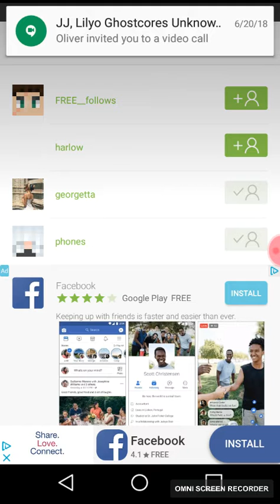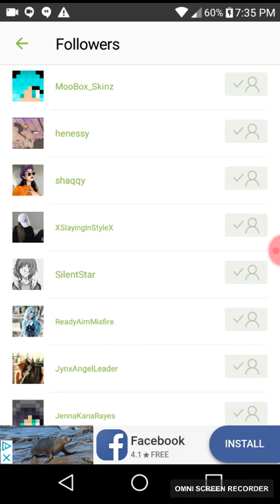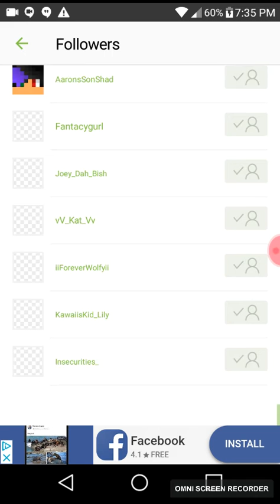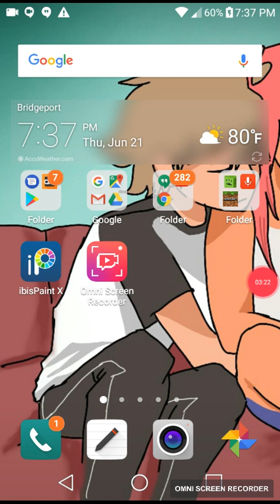Follow us Help us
Help us ... Join the advance elements crew for it can go faster within the magic with all of us. Then if u want u can be one of teamwork dreamworlds. We will have ur own skins in the roleplay itself we will continue all of it in one call or private just incase ur shy ok😊

If u wanna talk u click on one of my links here saying # i wanna join

Speed painting of advance  poster and t shirt  coming a sooooon
Further future t shirt is coming soooooooooooon as the first opening of advance elements
Episodes events

Also again thank you to my friends/ family for entering advance elements being members of its started roll
Thank u for every person who are my followers and my friends on google plus , Twitter ,Instagram, YouTube Pinterest, Facebook, wattpad, deviant art , and Tumblr  babies

My boyfriend
 Ryo medias

And my friend. Tails

Sorry for the audio from the last video